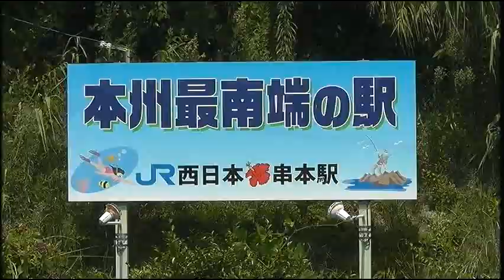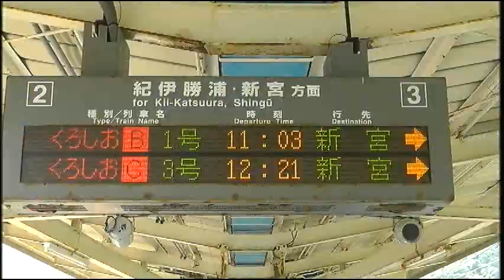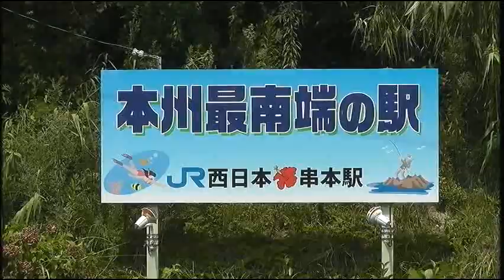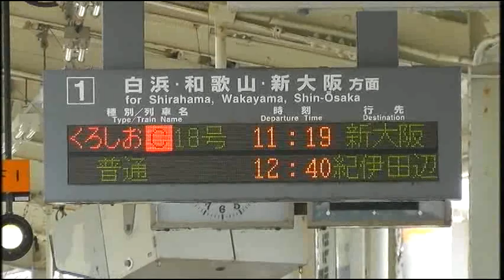【本州最南端の駅】ＪＲ紀勢本線（きのくに線）串本駅 283系 381系 105系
2013年08月15日
和歌山県紀伊半島最南端にある、本州最南端の駅、ＪＲ紀勢本線（きのくに線）串本駅へ行ってきました。　特急列車（くろしお）は、283系・381系。普通列車は105系を使用しています。
本州最南端で、有人駅でもあるため、記念入場券でも発売しているかと思ったら、残念ながら、普通の券売機で買える入場券しかないとのことでした。